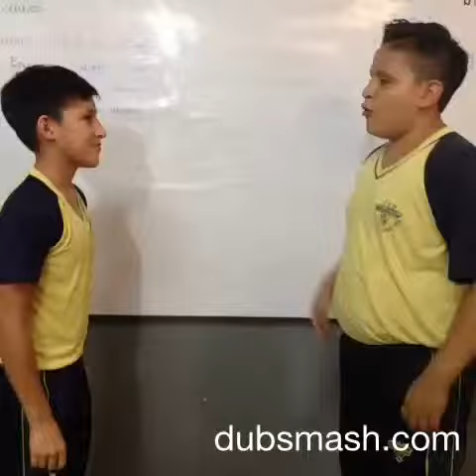Roberto - Estudiantes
Video realizado por estudiantes espero que les guste 😉